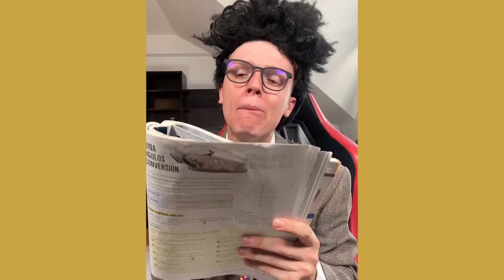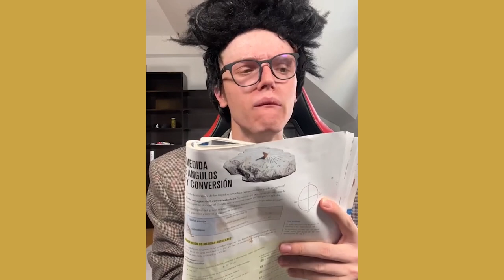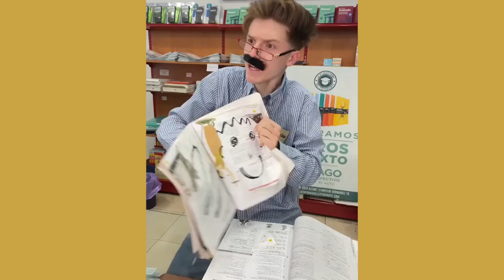COMO COCINAR UNA CABEZA DE VACA * 30 MINUTOS DE LOS MAS GRACIOSOS VIDEOS DE PAKOYASO TIKTOK 2022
💎 Espero que disfruten de esta nueva recopilación con los mejores videos Pakoyaso.
💎 Dejen una recomendación acerca de el tema de la siguiente recopilaci